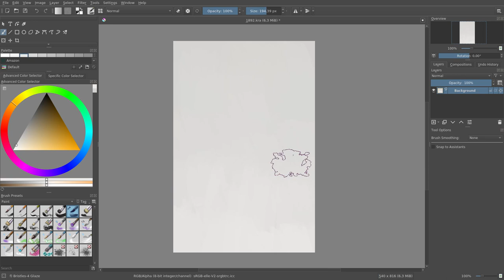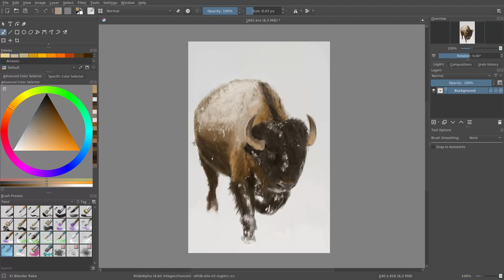Speed Paint #31: in the snow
JAB-2022